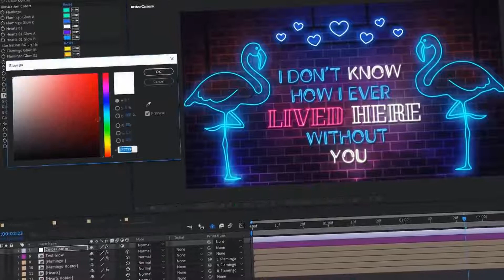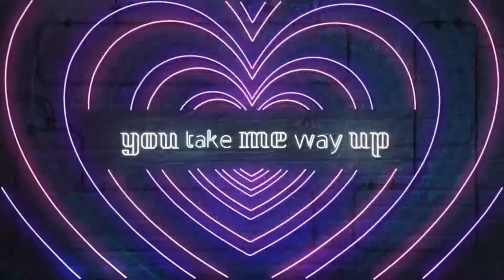Neon Lyrics Template | After Effects Template | Elements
Special Thank You ❤ to MotionDots!

Recommended Section:
0:01 Liquid Elemets: Download the Pack Manager plug-in and 100+ elements for free at
2:04 Download 'Mockup Device Kit II'
2:04 Download 'Cinematic Logo Reveal'
2:04 Music
2:12.200 Download 'Subscribe project'